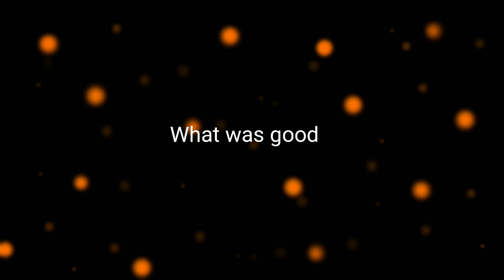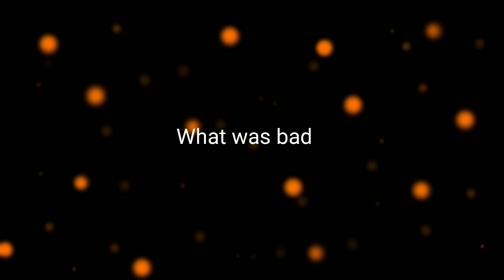RWBY Volume 9 Chapter 3 Review